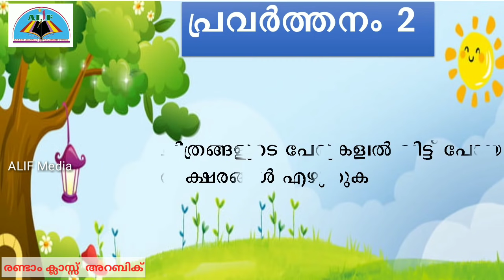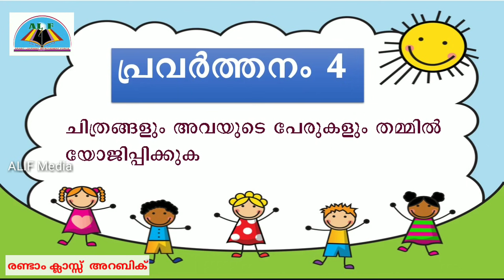Class 2 | Arabic | Bridge Activities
രണ്ടാം ക്ലാസ്സ്
അറബിക്
മുന്നൊരുക്ക  പ്രവർത്തനങ്ങൾ